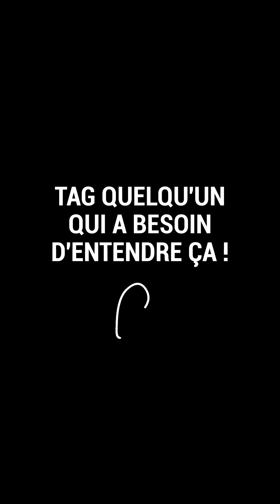Portefeuille chaud contre portefeuille froid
J’ai eu le plaisir d’interviewer Dave qui est actuellement un modérateur Discord du projet VeeFriends. Il nous partage son experience et ses connaissances.

Si vous ne devez retenir qu’une chose du podcast, c’est d’utiliser un hardware wallet le plus tôt possible et de ne jamais être dans la précipitation.

Vous allez également apprendre c’est quoi un “seedphrase”, la différence entre un hot wallet et cold wallet, c’est quoi un “blind signing”, pourquoi des arnaqueurs utilise des comptes discord qui ne sont pas présent dans un serveur discord et de nombreuses autres choses.